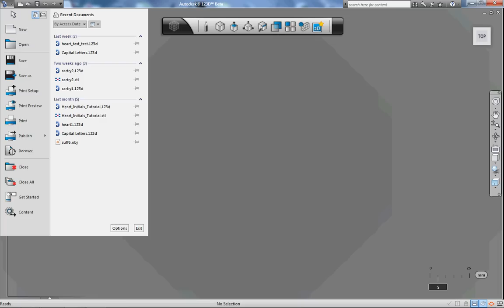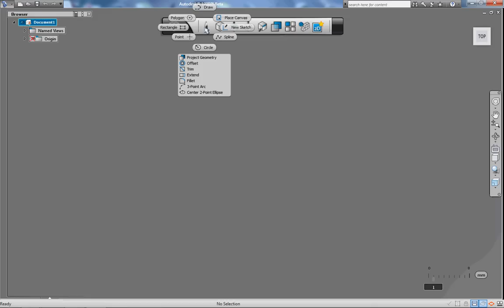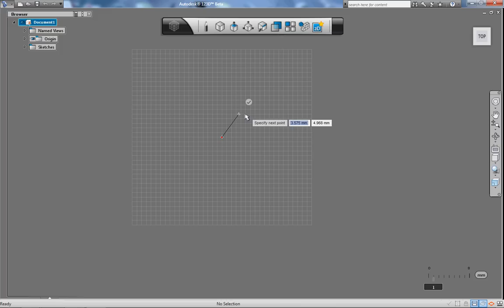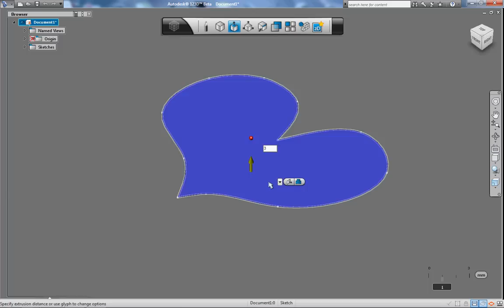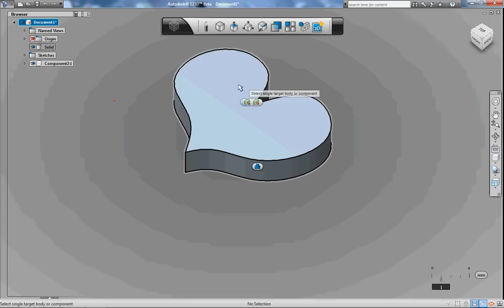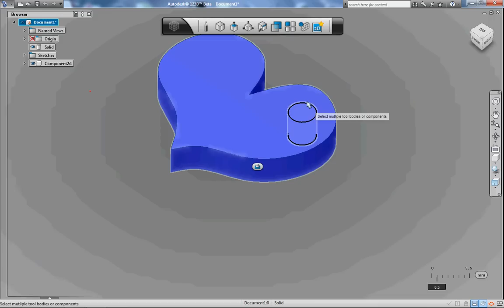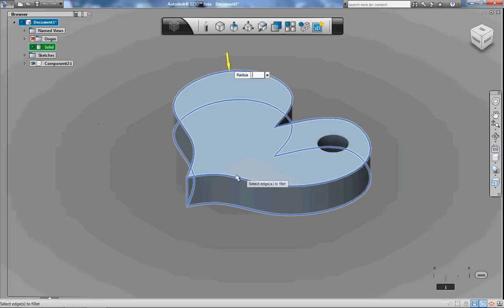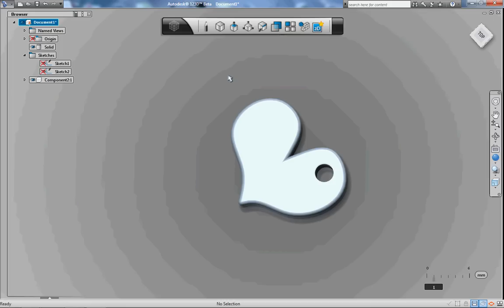123D Basic Heart Pendant/Keychain Tutorial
This tutorial is for those new to 3D modeling or those who want a brief intro to 123D.